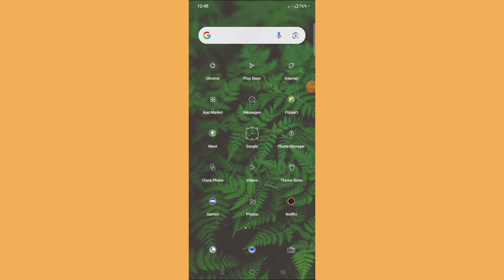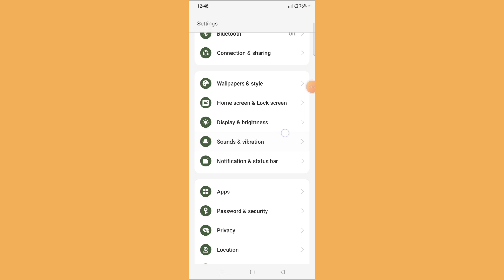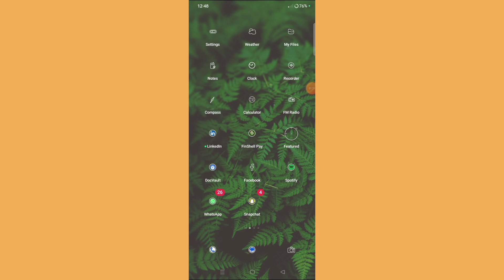Oppo A17 Mein Incoming Call Vibration Show Kaise Kare | Call Vibration On Setting Kare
Oppo A17 Mein Incoming Call Vibration Show Kaise Kare |

Call Vibration On Setting Kare |